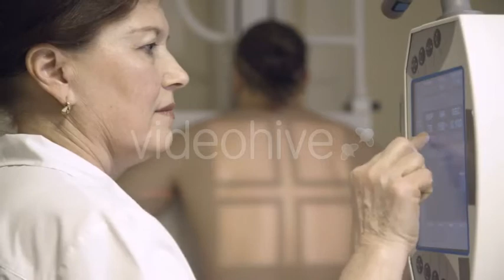Doctor Directs X-ray Machine on a Patient | Stock Footage - Videohive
Doctor directs X-ray machine on a patient in hospital
 Last Update 18 September 17 Created 18 September 17 Alpha Channel No Looped Video No Frame Rate 25 Resolution 3840x2160 Video Encoding Photo JPEG File Size 196MB Number of Clips 1 Total Clip(s) Length 0:07 Tags clinic, doctor, equipment, health, machine, medical, medicine, patient, professional, radiation, roentgen, scan, technology, x-ray, xray

download Doctor Directs X-ray Machine on a Patient | Stock Footage - Videohive